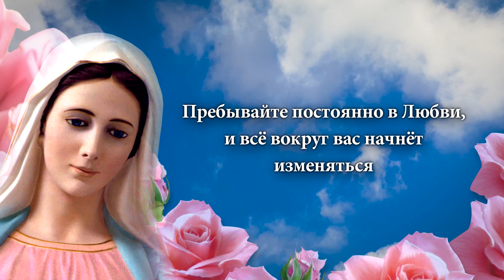Пребывайте постоянно в Любви, и всё вокруг вас начнёт изменяться. Послание Матери Марии.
Послание Возлюбленной Матери Марии от 23 декабря 2014 года.
Читать текст Послания и прослушать аудио-запись Послания

Автор видео Наталья Рублёва, Челябинск, Россия.

Сайт "Сириус" Т.Н. Микушиной